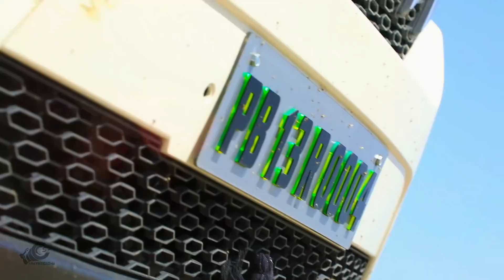Romentic Pre wedding video shoot 2018 || Aman & Neenu PRE WEDDING || LOVE